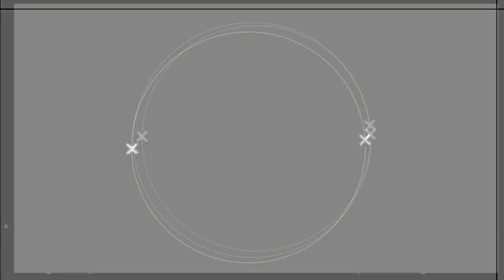YG Shorty - My City | Shot